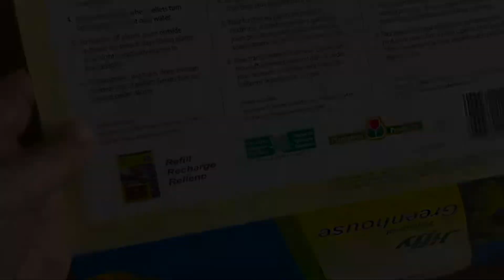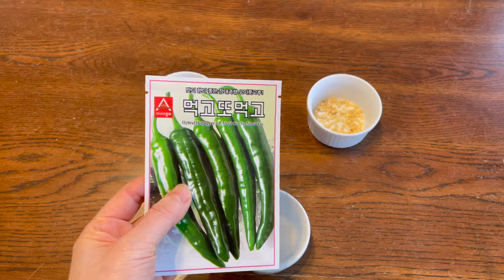고추,파프리카 씨앗 발아 시키기 pepper & paprika germination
고추와 파프리카 씨 발아 시켜서 마당에 심을 거에요~